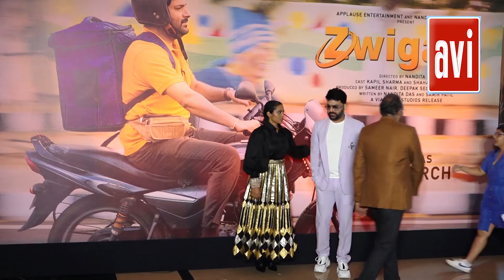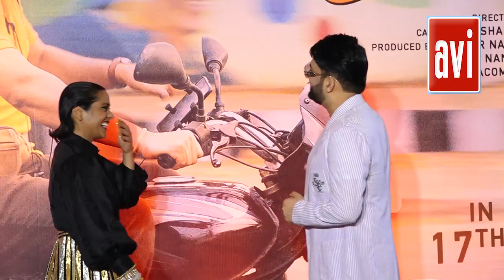Kapil Sharma And Cast Of Zwigato At Trailer Launch Cam 2 Prat 1